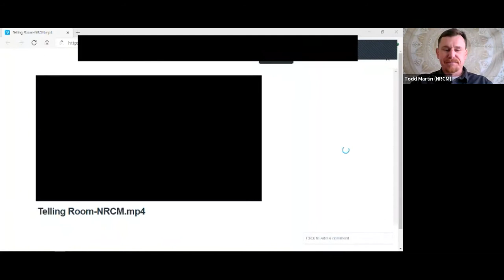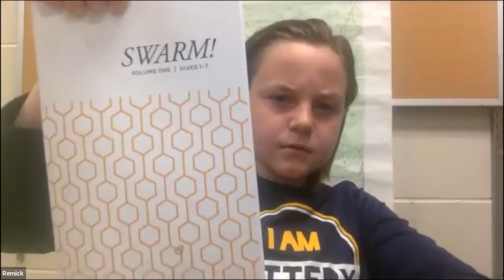Earth Day Youth Poetry Reading & Discussion (Pre-recorded Webinar)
When news about climate change, pollution, & deforestation feels overwhelming, we often find solace & inspiration in two places: poetry & the younger generations. Both lift our spirits by injecting fresh perspectives & reminding us why we work so hard to protect the nature of Maine.

NRCM & The Telling Room paired up for an Earth Day celebration with young Maine poets reading their original work inspired by Maine’s environment. Watch a special appearance & poem from Governor Janet Mills, followed by a thought-provoking conversation with the youth poets, moderated by Samaa Abdurraqib, a Circle of Advisors member of the Indigo Arts Alliance, which embodies a Black-led, multiracial approach to the rich intersections of citizenship, community-building, & creativity. After the poets read their original works, Samaa leads a discussion about the inspiration behind their pieces, focusing on how poetry helps amplify their messages of environmental action.